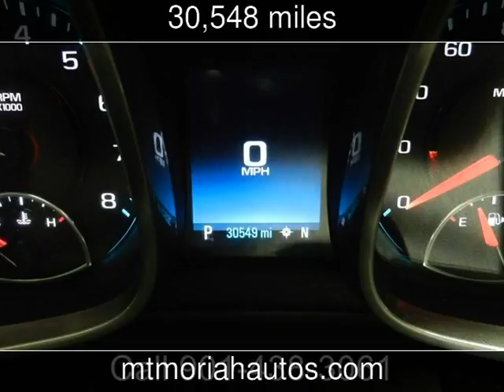2015 Chevrolet Malibu LS Used Cars - Memphis,Tennessee - 2016-12-15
See more details about this used car This 2015 Chevrolet Malibu LS with 30,548 miles is for sale at Mt Moriah Auto Sales.